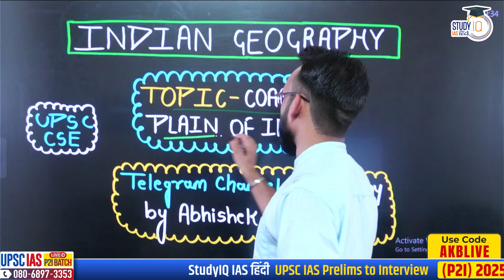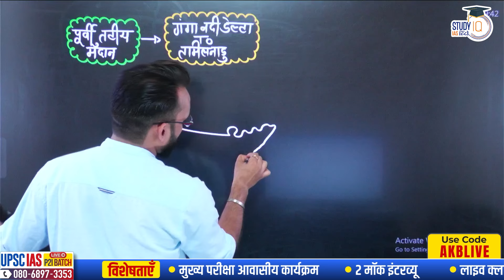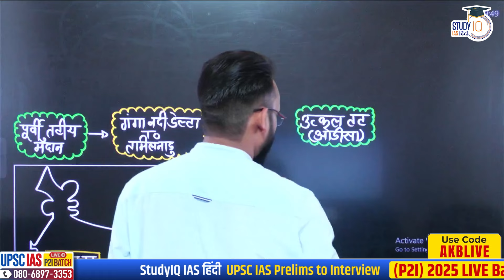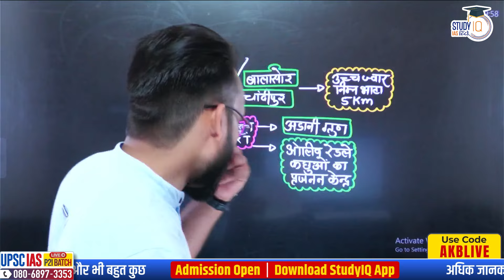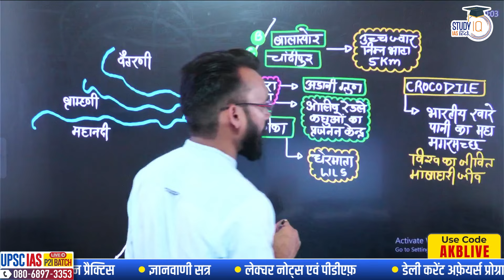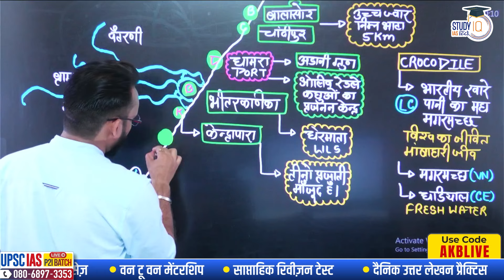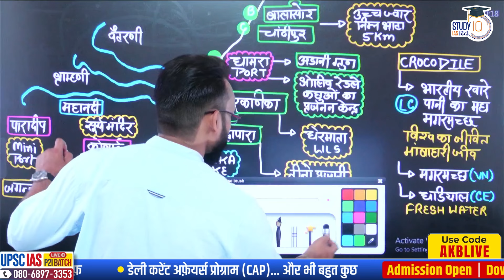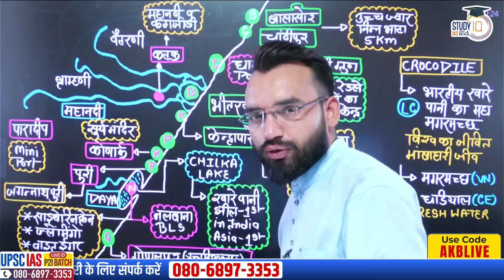Complete Analysis of Eastern Coastal Plain | L-31| Abhishek Kumar | UPSC CSE | StudyIQ IAS Hindi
एडमिशन की अंतिम तिथि 15 जून 2024 l बैच का समय शाम 6:00 बजे